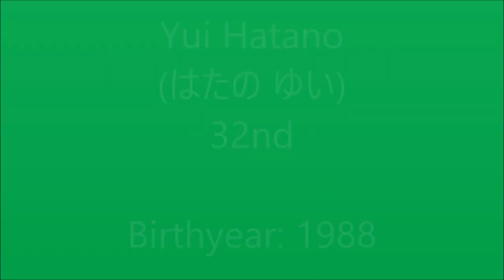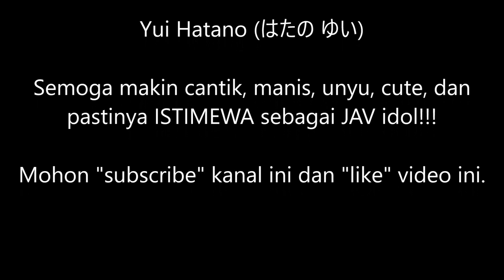24-05-2020: HBD Yui Hatano ke-32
SUPER ISTIMEWA
Ulang tahun Yui Hatano (はたの ゆい) ke-32.